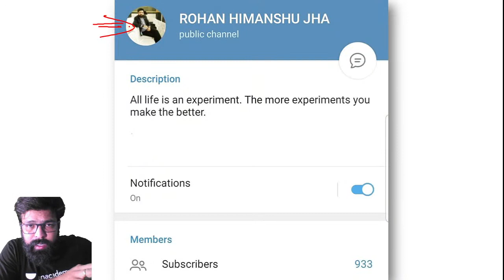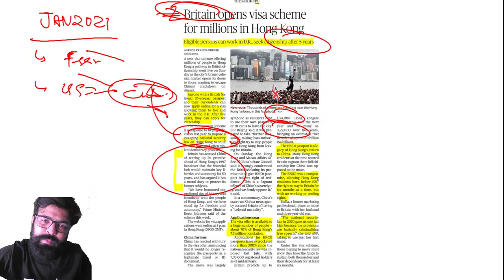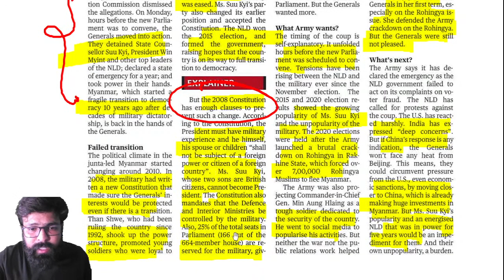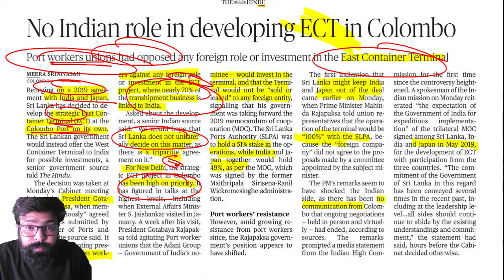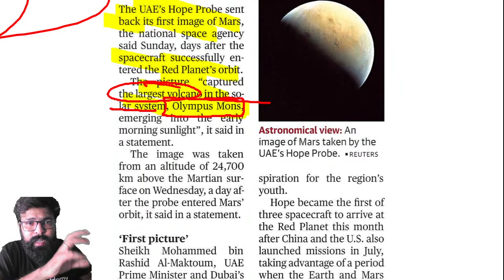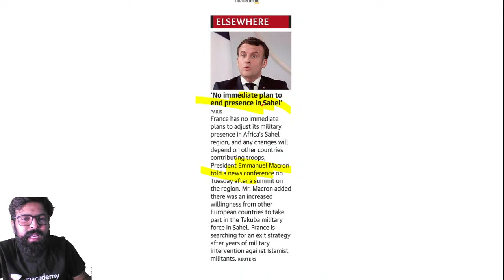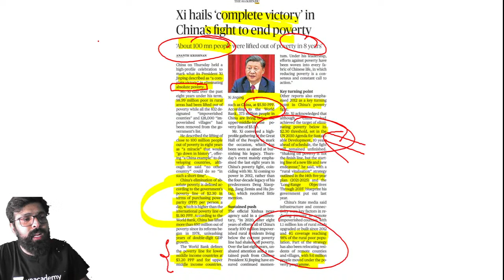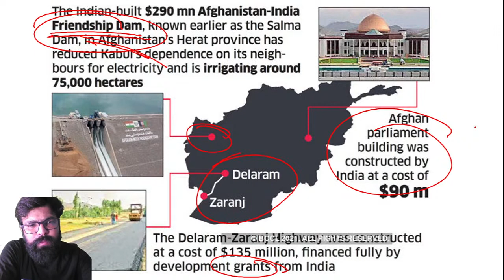Places in News (World) 2021 | Special Session | UPSC CSE | Rohan Jha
In this session, Rohan Jha will be teaching about Places in News from World Geography for UPSC CSE/IAS 2022/23

World Geography is very crucial for all UPSC CSE aspirants.

Rohan Jha and other top educators are teaching live on Unacademy.

Unacademy Subscription Benefits:
1. Learn from your favourite Educator
2. Dedicated DOUBT sessions
3. One Subscription, Unlimited Access
4. Real time interaction with Educators
5. You can ask doubts in live class
6. Limited students
7. Download the videos & watch offline

Get the UPSC CSE- GS Iconic Advantage:
1. Personal Coach
2. Study Planner & Bi-weekly Reviews
3. Dedicated Doubt Clearing Space
4. Personalized Test Analysis
5. Study Booster Sessions
6. Preparatory Study Material
7. All the Unacademy Subscription Benefits